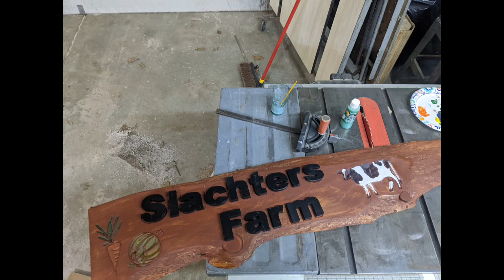Projects I've Done with Wood from the Frontier OS27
Here are projects I've done with wood over the years.   The Frontier OS27 will help me keep my wood business a live and well. Hope you enjoy the video.

My Instagram account where I share my wood projects.